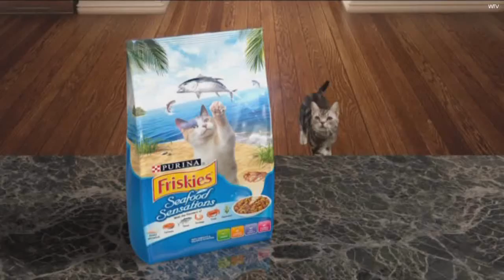Friskies | Commercial - (19.08.2015)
Recorded off WIN Illawarra on 19th August 2015.